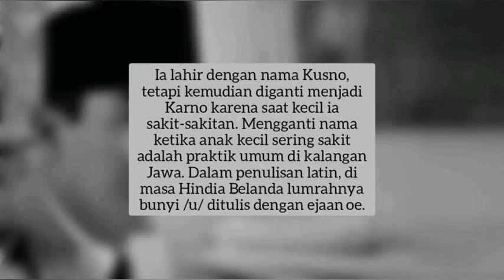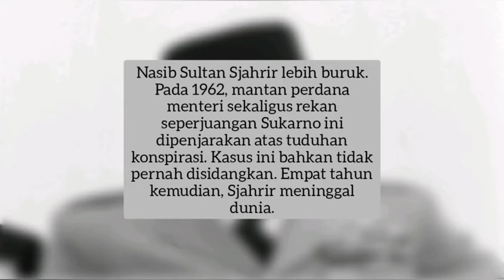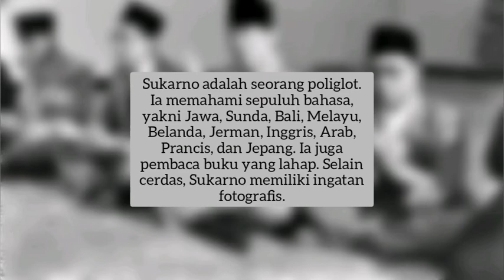INILAH 7 FAKTA - FAKTA MENARIK PRESIDEN SOEKARNO‼